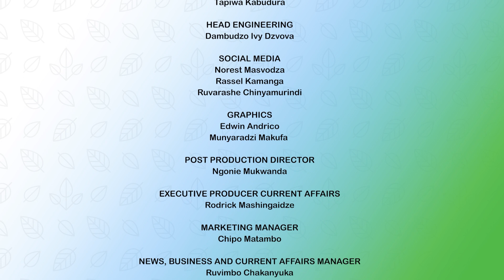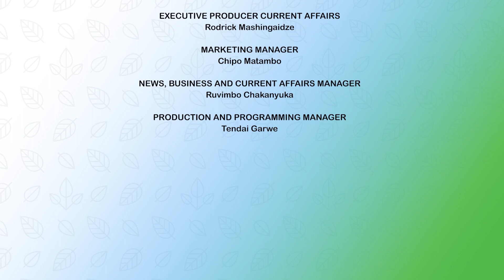EMA on Waste Management | Beyond Tomorrow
Takudzwa Chihambakwe hosted EMA representative and Enviromental Education and Publicity Manager Amkela Sidange  as they discussed what general people and the authorities can do to take action against the piling waste problem and the various measures and programs EMA has undertaken towards creating a cleaner environment.